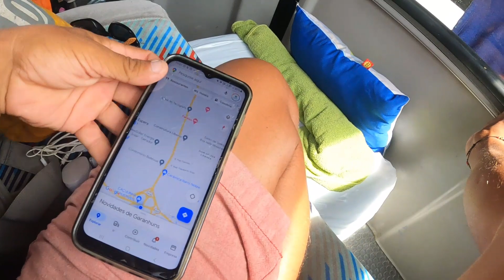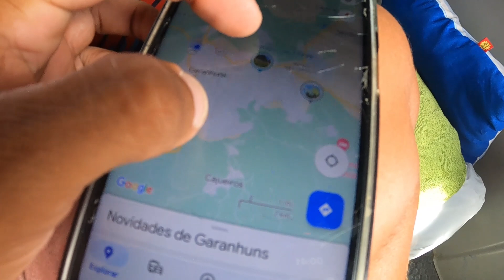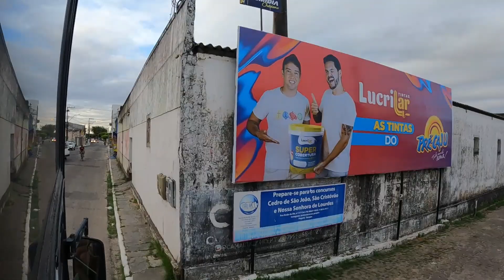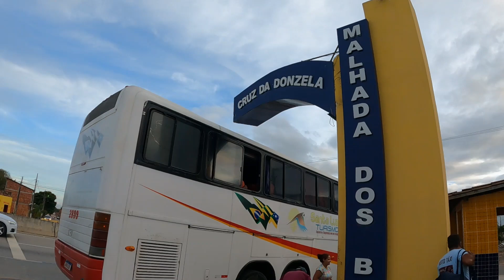A TEMIDA Serra das Pias na Divisa de Pernambuco para Alagoas de ônibus. EP314